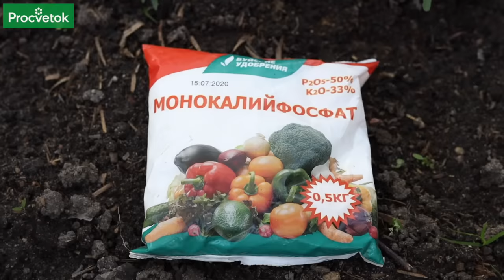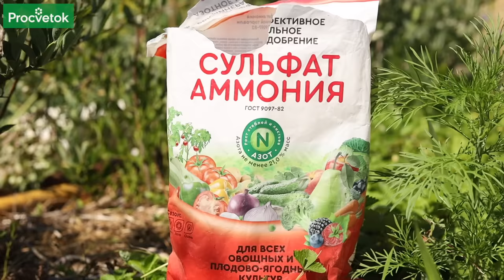ПОЛЕЙТЕ ТАК ЧЕСНОК И ЛУК В ИЮНЕ для крупных головок и длительного хранения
Чем подкормить чеснок и лук в июне для укрупнения головок и длительного хранения? Ученый-агроном Петр Ломонос поделился 2 эффективными рецептами подкормок луковых культур. Смело используйте и результат вас порадует!

00:00 Вступление
00:13 Чеснок и лук в июне
00:29 Чем подкормить чеснок и лук в июне
01:20 Суперфосфат и хлористый калий для чеснока
01:54 Монофосфат калия для лука и чеснока
02:28 Надо ли подкармливать лук
03:45 Подкормка лука в середине июня
05:10 Зеленое удобрение для лука и чеснока
05:18 Хлебная подкормка для лука и чеснока
06:18 Дрожжи для лука и чеснока